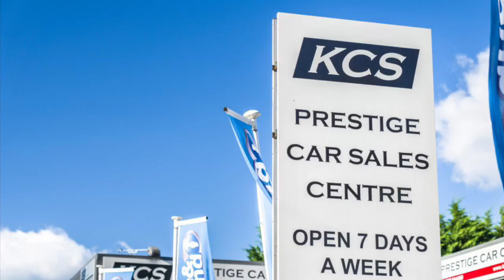AUDI TT - KCS OF SURREY